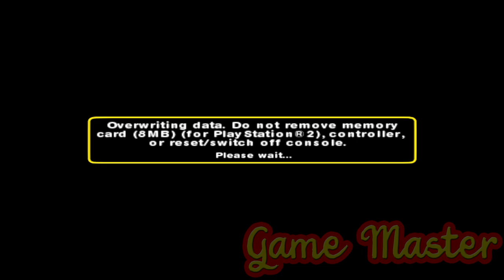Curious George - Story 100% - Full Game Walkthrough / Longplay (PS2) 1080p 60fps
Detonado / Walkthrough / Playthrough / Gameplay / Longplay (PS2) Full HD, 1080p 60fps

- All story; all levels; all puzzles;
- Cutscenes cutted for copyright.

Developed by Monkey Bar Games & Torus Games
Published by Namco

Played: PS2 Version.
Avaible for: Playstation 2, Nintendo GameCube, Xbox, GBA, PC.